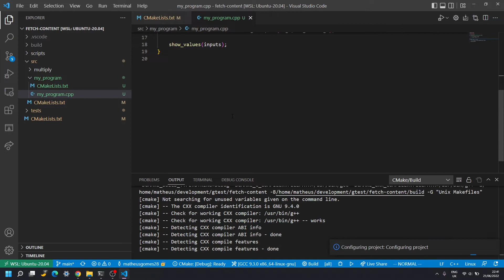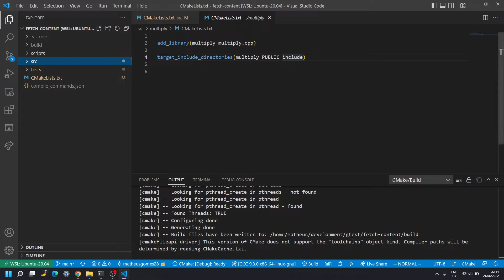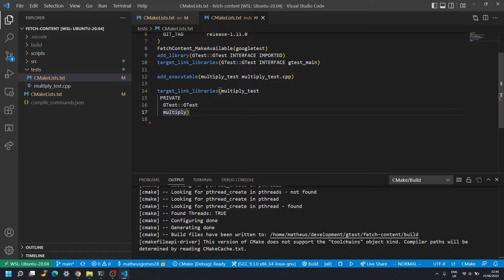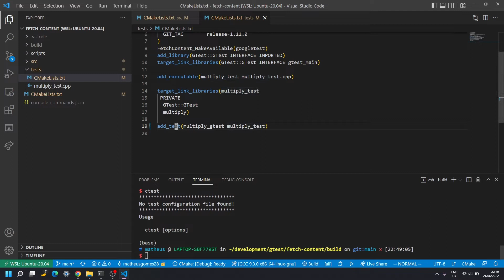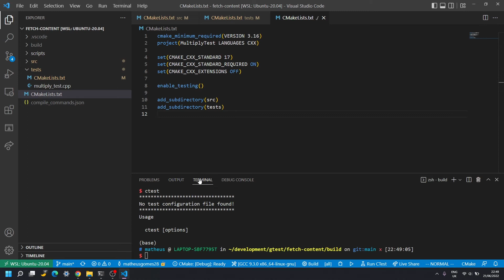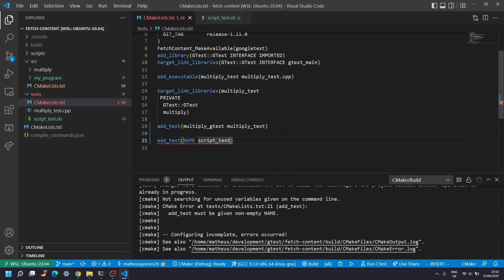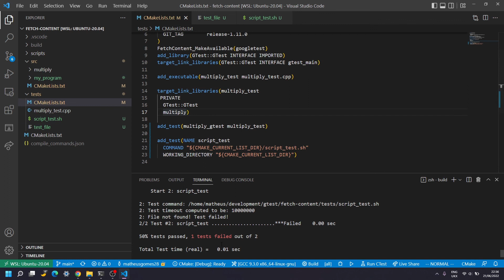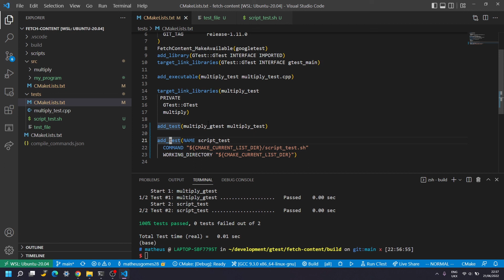Using CMake's CTest to create and run all your C++ tests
In this video, we will learn how to use CMake's "add_test(...)" command to integrate your C++ project's tests into CMake.

0:00 - Intro
0:21 - Test Project Context
3:33 - Running Tests Manually
4:28 - Motivation For Using CTest
4:57 - Using enable_testing() and add_test(...)
10:30 - Bye Bye!